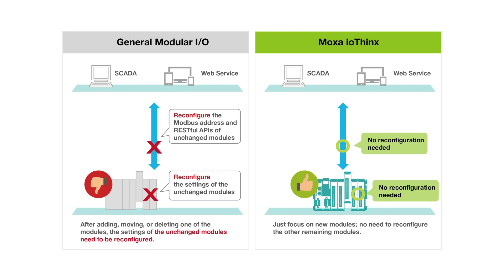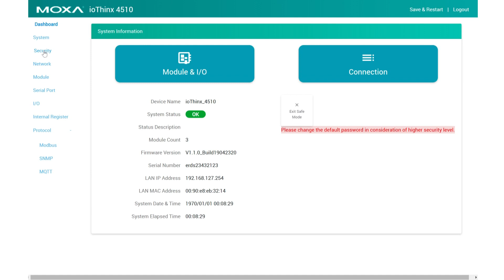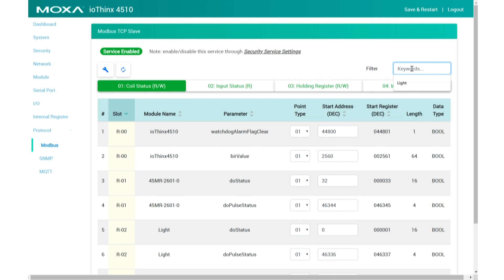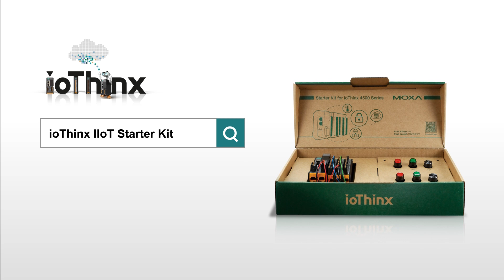Moxa ioThinx: See how Auto Reconfiguration can save deployment time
Tailor-made for IIoT applications, the compact, intelligent, and secure ioThinx 4500 Series IIoT controllers and I/Os provide I/O-to-cloud connectivity and IT/OT protocol convergence.